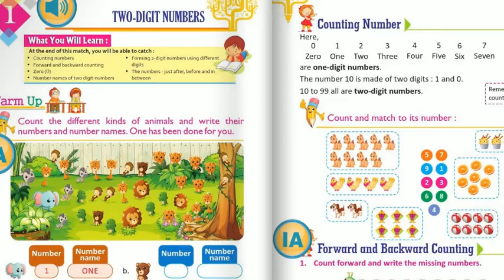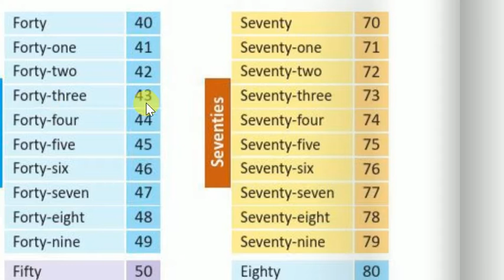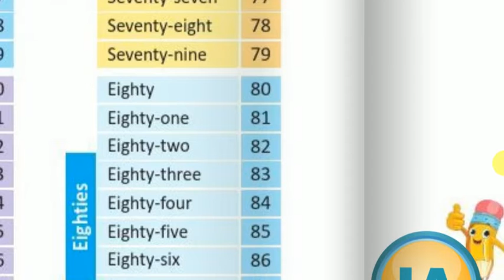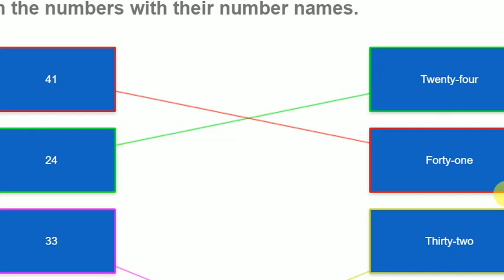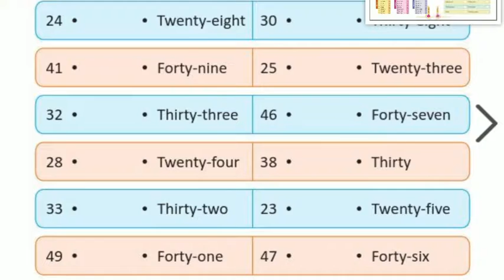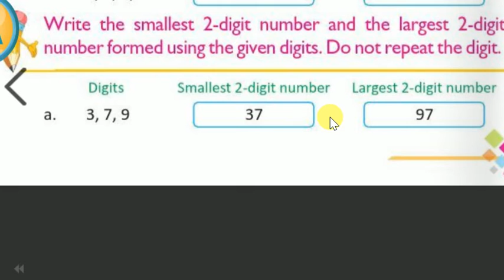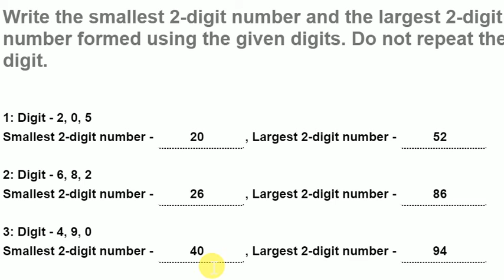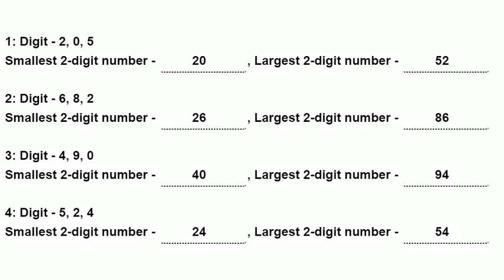Two digit numbers Part 03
Guys we are learning here the method of number and number names.
Whole year, we will on the track of online teaching- So all students may get the solution of all subject and all classes-There is no problem of EXTRA Coaching classes.
Here is a golden opportunity. Join Career Plus -And get benefits